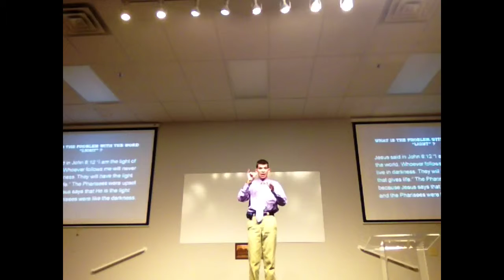Brother Zeth teaches us about Jesus is the light of the world.